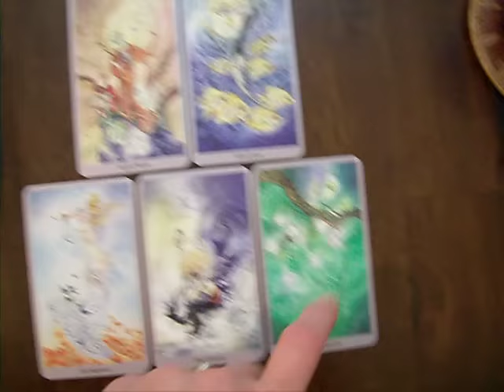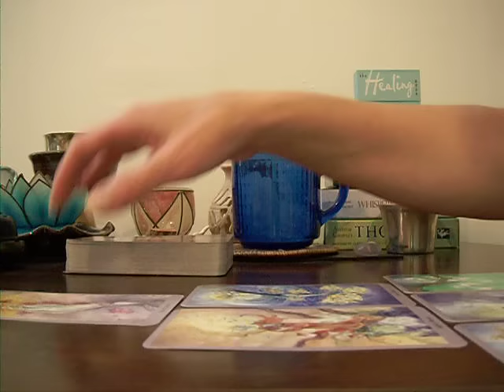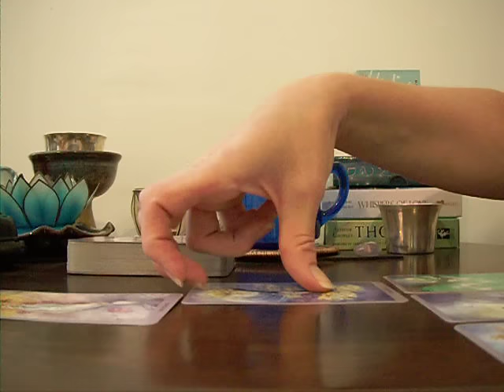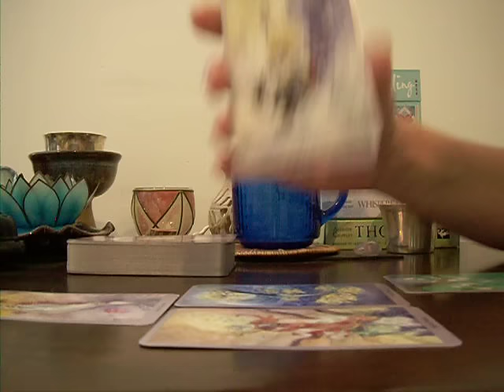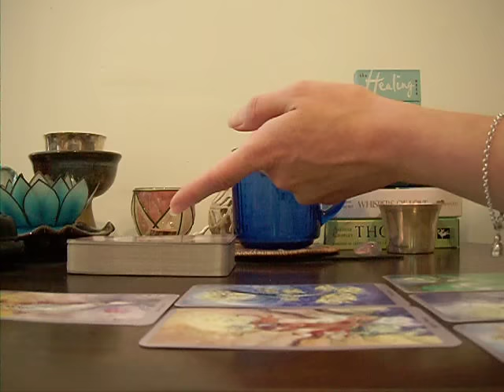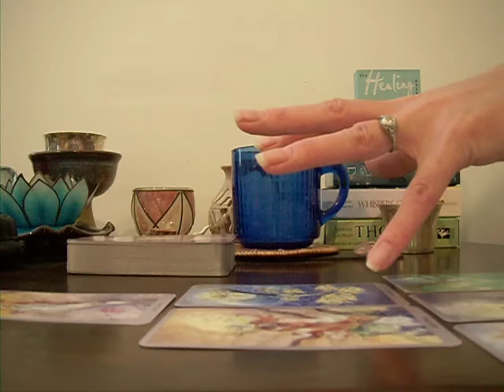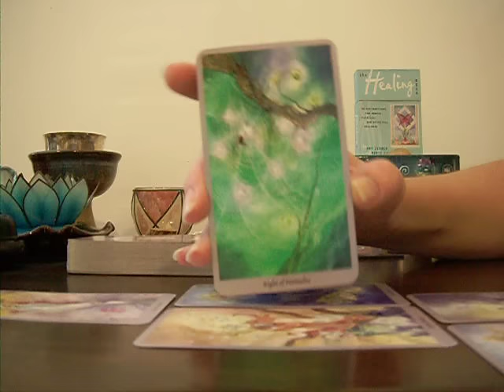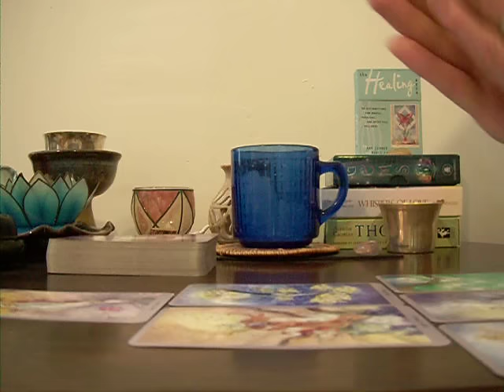PISCES August 2016: Time for a Bit of Exile and Wishes Granted